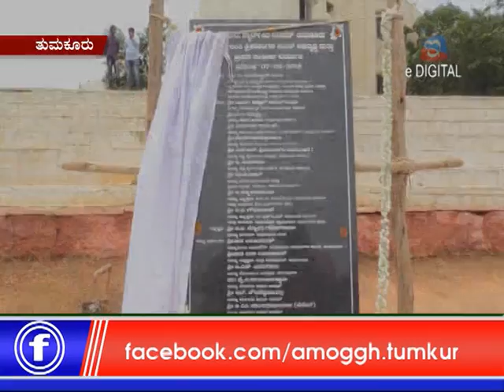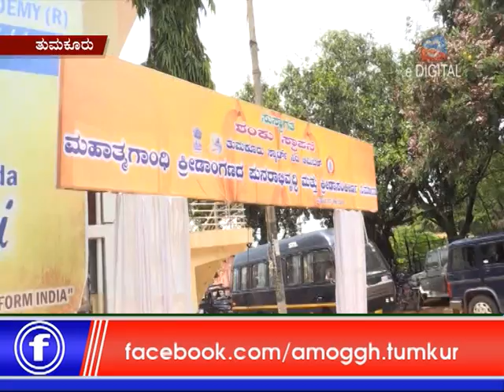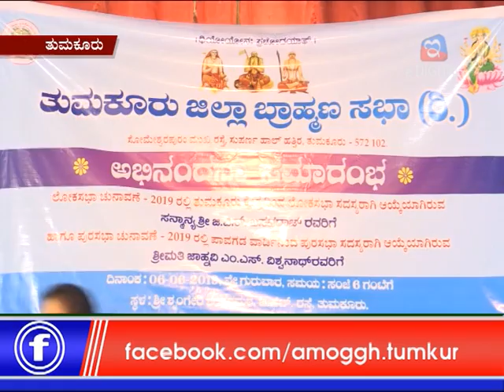07:06:2019 : Amoggh News